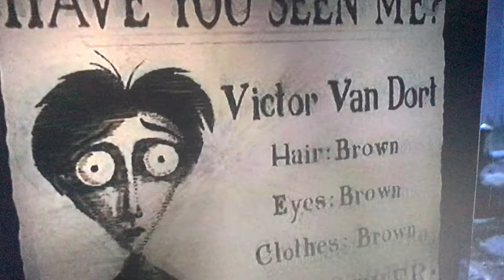Corpse Bride (2005) Searching for Victor